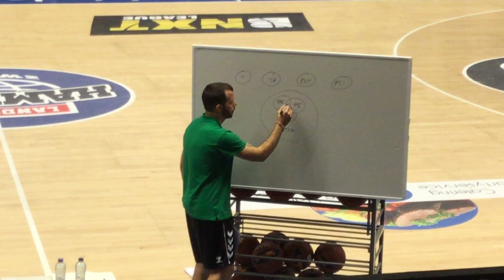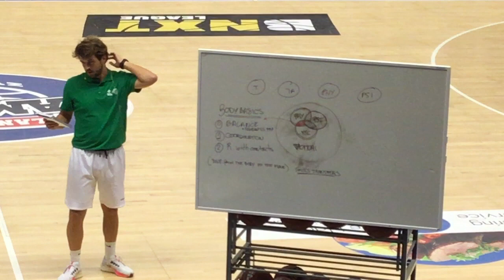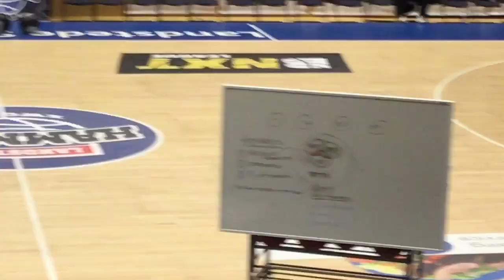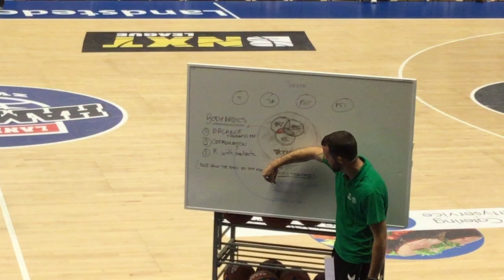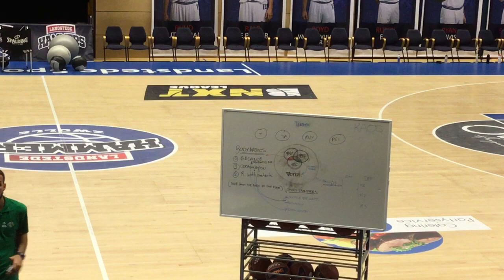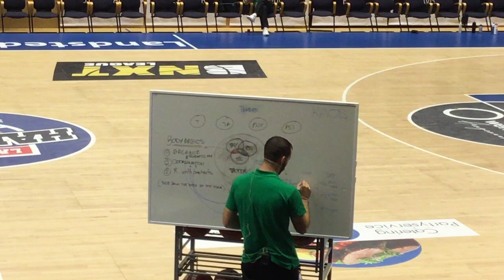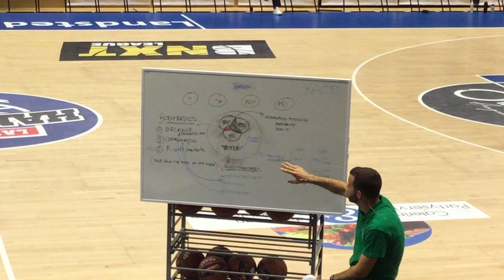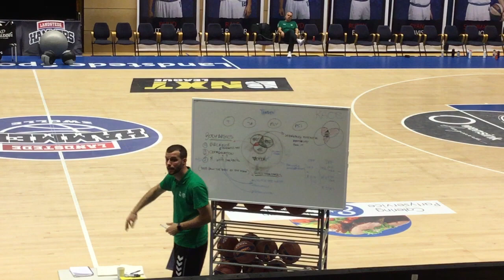Alvaro Sanchez & Albert Pericas: Body basic skills into game transfers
Coach clinic Alvaro Sanchez & Albert Pericas
Onderwerp: Body basic skills into game transfers
Host: Landstede Zwolle